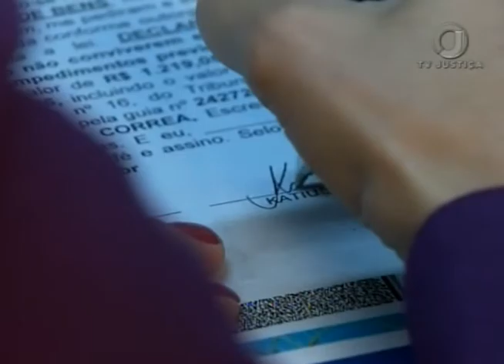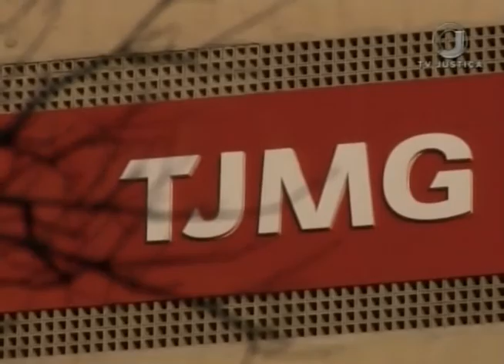Jornal da Justiça 2ª edição - Conhecimento Herdeiro (11/09/17)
Superior Tribunal de Justiça entende que conhecimento prévio de herdeiro, que deixou de ser mencionado em testamento, não é motivo para anular o documento.